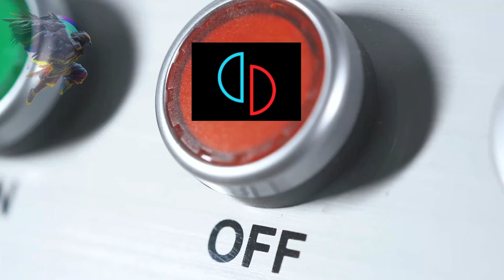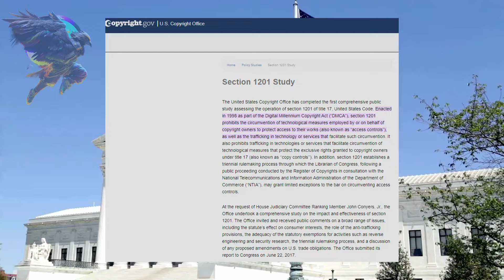Yuzu Shutdown: Nintendo's $2.4M Strike Against Emulation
In this comprehensive video, we delve into the groundbreaking legal battle between Nintendo and Tropic Haze, the developers behind the popular Yuzu Nintendo Switch emulator. Discover how a lawsuit escalated into a $2.4 million settlement, leading to the shutdown of Yuzu and impacting the emulation community at large. We'll explore the details of the settlement, including the operational shutdown of Yuzu, the elimination of development tools and modified hardware, and the broader implications for similar projects. This case not only marks a pivotal moment in the history of gaming emulation but also raises important questions about copyright, technology, and the future of game preservation. Join us as we break down the events, the public response, and what this means for gamers and developers around the world.